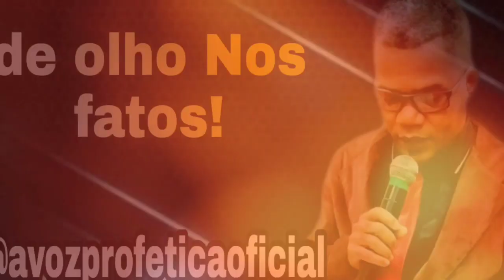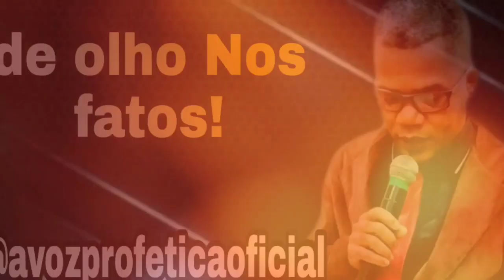EXCLUSIVO CASO FLORDELIS | A NOITE NO CLOSET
AUDIÊNCIA Caso Flordelis
 Flordelis vira ré, apontada por mandar matar o marido, pastor Anderson; polícia prende cinco filhos e uma neta ,na audiência FLORDELIS leva esporro da juíza
Neares

Ag 0219 Operação 013  poupança 05885-0 Ricardo Santos

       ➡️   NOSSAS PREGAÇÕES⬅️

Saiba mais como ser consultor   contato Executivo CentralGospel👇🏾